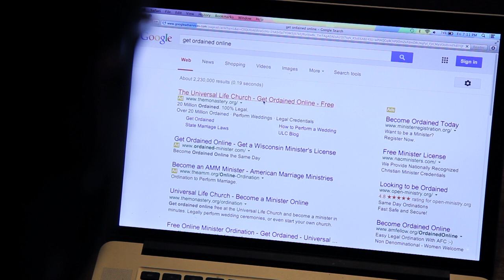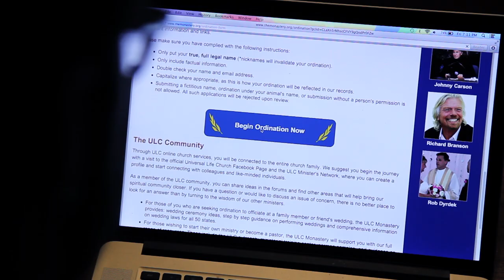"Epilogue" (2015, "Friday Night Weekly" Episode 40/40)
Jozef reflects on "Friday Night Weekly" and prepares to take on a new show, "Holy Shit."

Director: Jozef K. Richards
Writer: Jozef K. Richards
Stars: Jozef K. Richards, Ryan Dewerth
Featuring: Matt Henry, Trent Schoonover

Premiered July 31, 2015 on the King's Tower Channel YouTube channel.